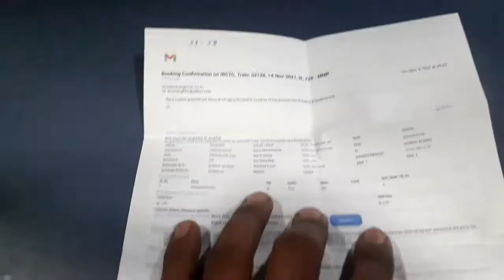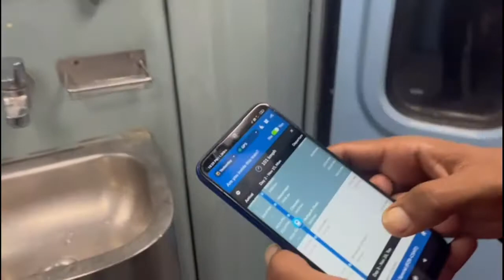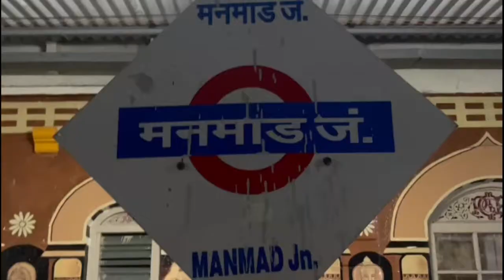apa chala hazur sahib nu